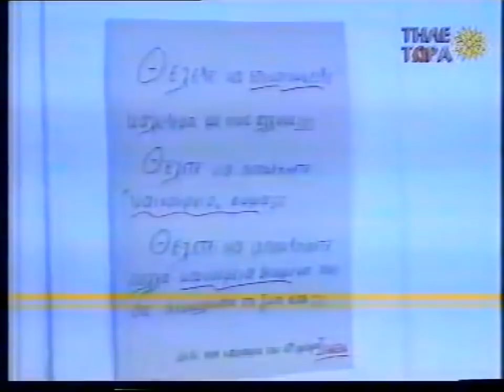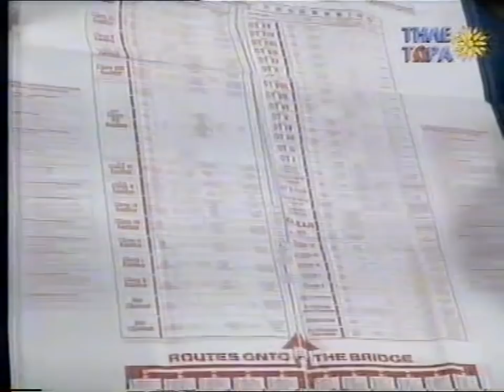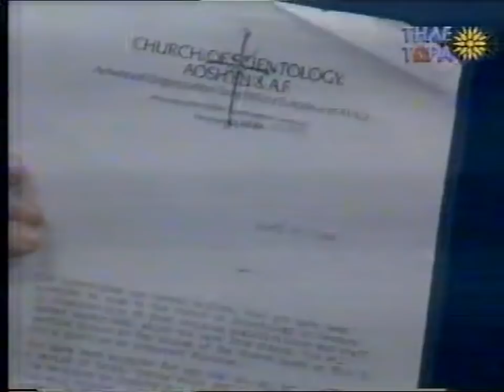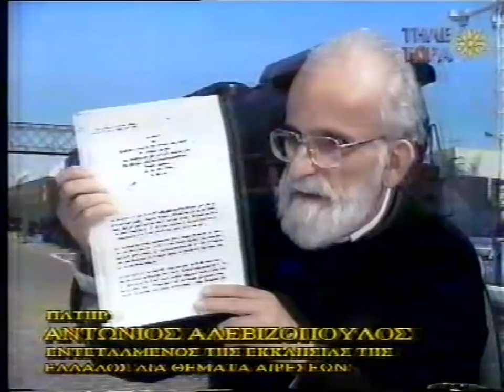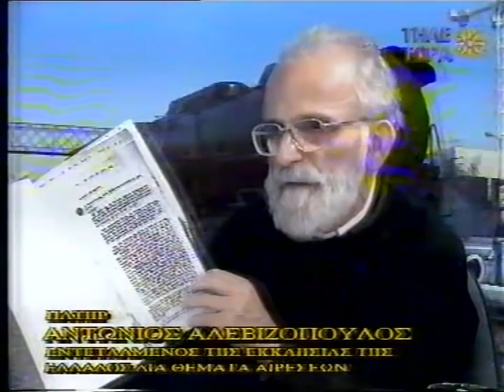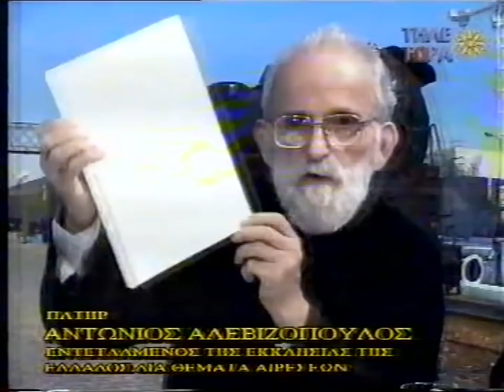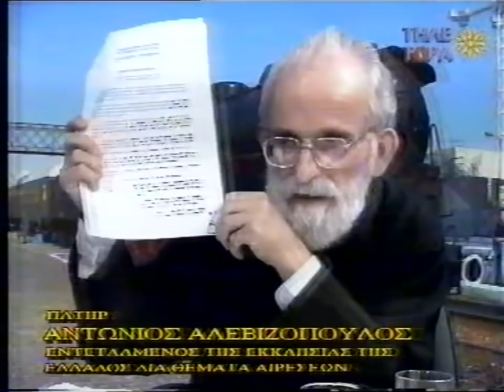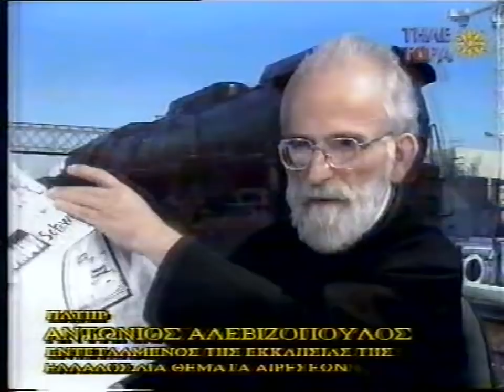3'ΠΑΤΗΡ ΑΝΤΩΝΙΟΣ ΑΛΕΒΙΖΟΠΟΥΛΟΣ 'ΚΕΦΕ'' 'ΤΗΛΕΤΩΡΑ 1995 '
3''ΑΦΥΛΑΚΤΗ ΔΙΑΒΑΣΗ ΓΡΗΓΟΡΗΣ ΜΙΧΑΛΟΠΟΥΛΟΣ ΤΗΛΕΤΩΡΑ 1995 ''ΤΟ ΚΕΦΕ''  ΔΗΛΑΔΗ  Η ΑΊΡΕΣΗ ΤΗΣ ΣΑΗΕΝΤΟΛΟΓΙΑΣ ΣΉΜΕΡΑ, ΚΑΛΕΣΜΕΝΟΣ Ο ΜΑΚΑΡΙΣΤΟΣ ΠΡΟΤΩΠΡΕΣΒΥΤΕΡΟΣ & ΕΝΤΕΤΑΛΜΈΝΟΣ ΤΌΤΕ ΑΠΟ ΤΗΝ ΙΕΡΑΡΧΊΑ ΤΗΣ ΕΚΚΛΗΣΙΑΣ ΤΗΣ ΕΛΛΑΔΟΣ ΣΤΑ ΘΕΜΑΤΑ ΑΙΡΕΣΕΩΝ , ΠΑΤΗΡ ΑΝΤΩΝΙΟΣ ΑΛΕΒΙΖΟΠΟΥΛΟΣ, ΚΑΛΕΣΜΕΝΗ ΕΠΙΣΗΣ Η ΑΝΝΑ ΤΟΥΛΟΥΠΗ ΠΡΩΗΝ ΜΕΛΟΣ ΤΟΥ ΚΕΦΕ.   ΕΚΠΟΜΠΗ 1'η